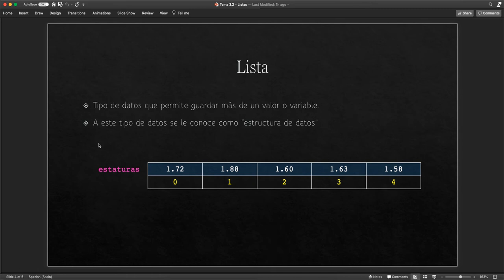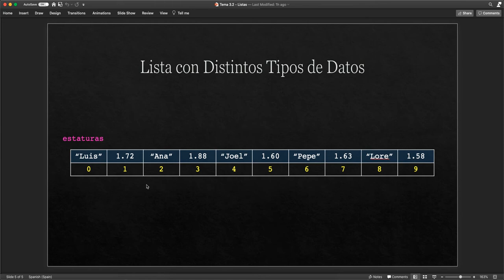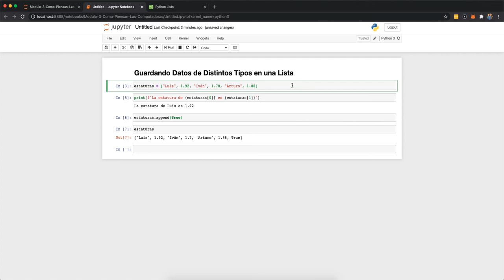Creando lista con valores de distinto tipo de dato